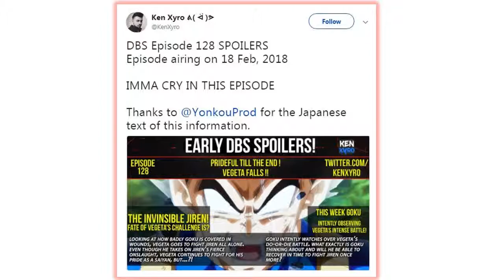VEGETA'S LAST STAND 😭 !! Dragon Ball Super Episode 128 *SPOILERS*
In this video:
VEGETA'S LAST STAND!!
Dragon Ball Super Episode 128 *SPOILERS*

This channel has multiple types of content containing Dragon Ball Super Content.
Which Includes:
-Latest Episode Epic Parts(Sub & Dub)
-Previews (Sub & Dub)
-Preview Reviews
-Latest Episode Reviews
-Spoilers For Upcoming Episodes
-Leaked Images For Upcoming Episodes
-Other Information Regarding Dragon Ball Super

This video is the intellectual property of Akira Toriyama, TOEI Animation, Fuji TV, and Funimation. The channel author derives no income or unjust enrichment from the presentation of this video and does not use AdSense or other partner monetization schemes. The channel author believes that videos should be ad-free.
Dragon Ball, Dragon Ball Z, Dragon Ball GT, Dragon Ball Kai, Dragon Ball Super and all logos, character names and distinctive likenesses thereof are trademarks of TOEI ANIMATION, Ltd, FUNimation Entertainment, Norihito Sumitomo/Nippon Columbia, for the music & Akira Toriyama, as the original creator/author.

I also upload different GamePlays Of Multiple Games
I also upload Tech Information and tips:
-Unboxings
-Reviews
-New Smart Phones Information and Specs

I occasionally upload parody like stuff for entertainment...

I may also upload special Soccer Match Day Highlights...

I hope you find any of my content of the above appropriate for you from me..

I hope you have a wonderful time with my channel.

-Share around my content..